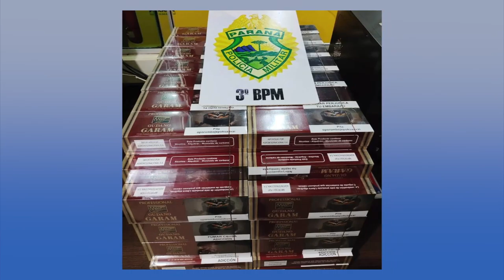Passageiro é detido com carga de cigarros avaliada em 14 mil reais durante bloqueio de trânsito